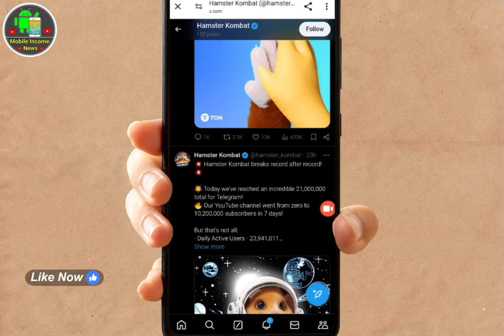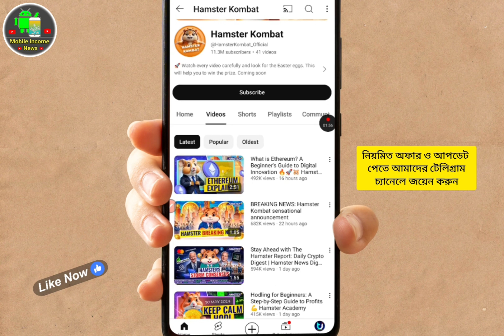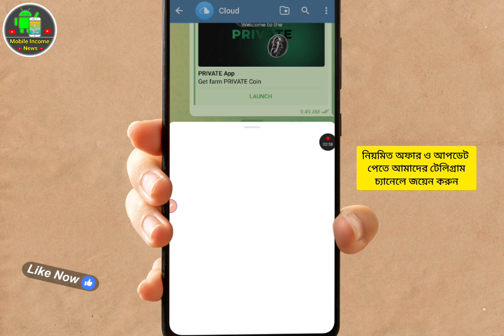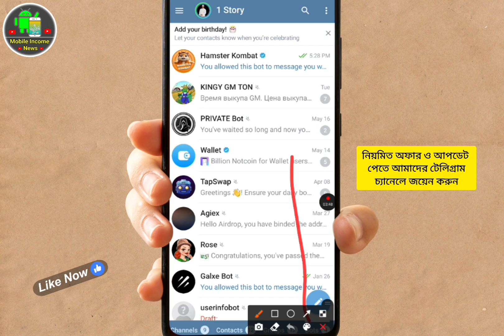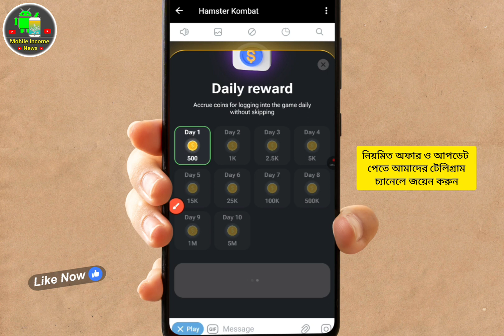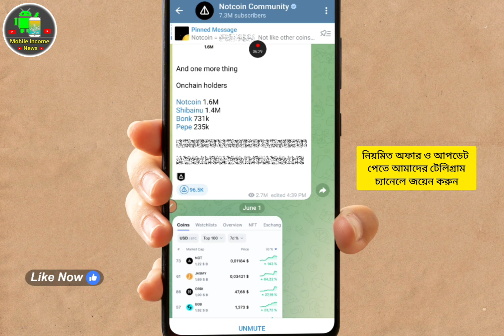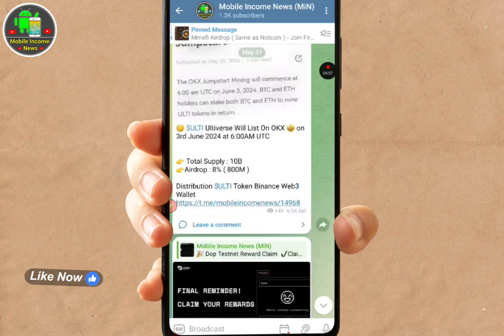500$ Hamster Kombat Mining ভেরিফাইড অফার | Same Notcoin mining Don't miss সেরা মাইনিং 2024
500$ Hamster Kombat Mining ভেরিফাইড অফার |Same Notcoin mining Don't miss